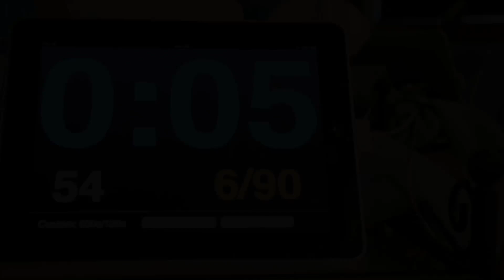Edmonton Personal Training at Blitz Conditioning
Blitz Conditioning is Edmonton's most innovative personal & group training, massage and holistic studio. We believe that fitness must integrate into your every day activities. Our goal is not only to provide our clients with exercise programs that are personalized, results driven and challenging, but to integrate them into communities of fitness and link them with trusted health businesses.